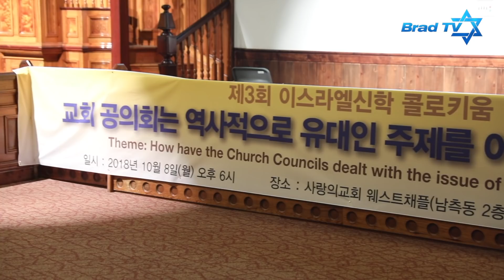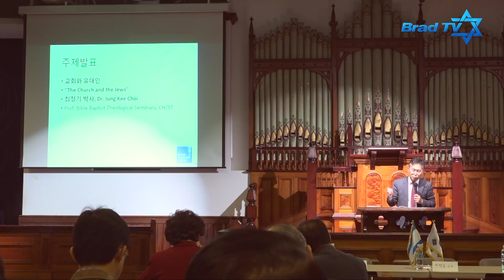[Brad TV] 컨퍼런스 - 교회는 역사적으로 유대인을 어떻게 생각했을까?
그리스도인들은 유대인에 대해 관심을 가져야 할까?
구원은 유대인에게서 난다고 하신 예수님의 말씀처럼
우리는 유대인에게 구원을 빚지고 있을까?
과연 우리 교회는 유대인에 대해 어떻게 생각할지 알아보자